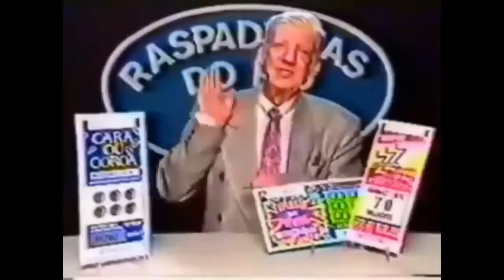GAMEPLAY MAIS SINISTRA QUE VC VAI VER NA VIDA KARAKIN LUQUINHA NÃO PERDOA PUBG MOBILE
​_ ঔৣ͜͡➳【🔔Ativa ø Sininhø】_​
​_ ঔৣ͜͡➳【📱Cømpartilhe】_​

​ঔৣ͜͡➳rumo a 8 mil INSCRITOS​ ♥️👑

✪ Luquinha Modz ✪
. ( ͡ ͡° ͜ ʖ ͡ ͡°)​ ​\╭👉 \╭▄︻̷̿┻̿═━一 ​| |​ ​| |​